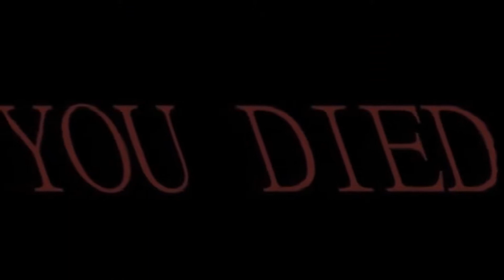Les bon moments passer ensembles ^^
" Cette chaîne est tenu par un adulte qui ne fait pas attention aux mots qu'il utilise de plus cette chaîne sera spécialement des jeux 18 +, si vous êtes jeunes ( lardon ) ou sensibles, cette chaîne n'est pas pour vous. Je ne suis pas responsable de vos visionnage. "

"N'oubliez pas d'activer la petite cloche pour suivre mes aventures morbide "  🔔